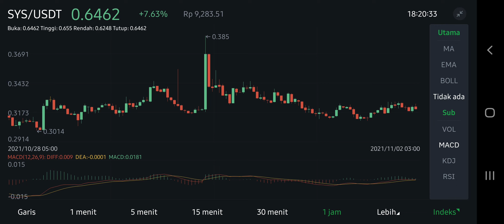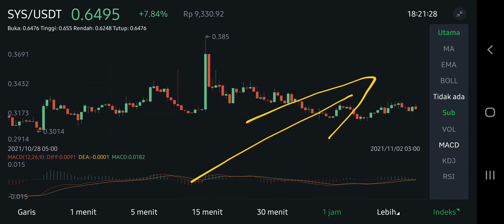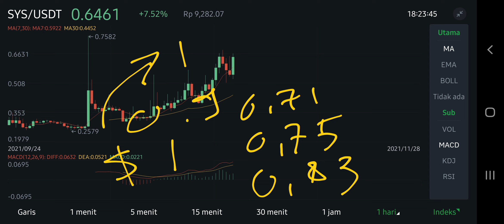SYS SECRET GEM ALERT ! SYSCOIN PRICE FORECAST $1⁉️ JADI INI CUAN BUAT BELI SEBLAK PARA SIST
sys crypto price prediction